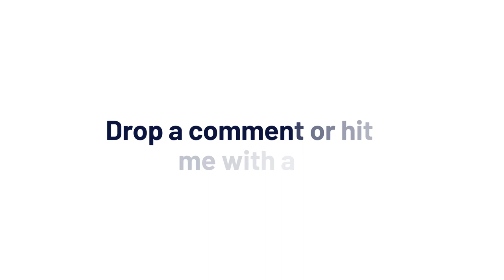How to handle BETRAYAL | Preston Smiles